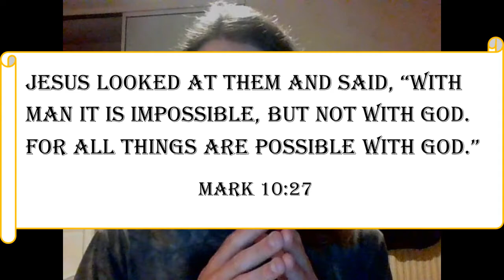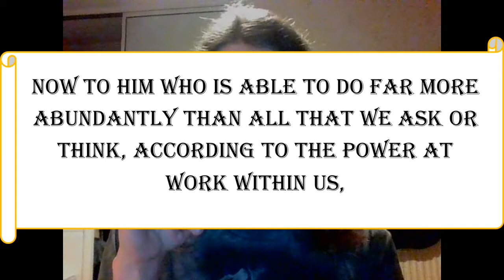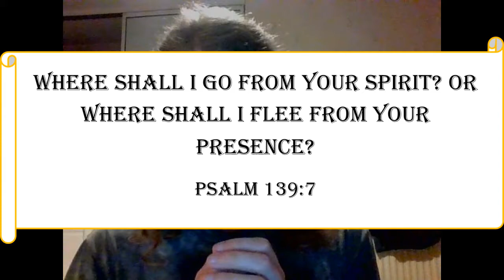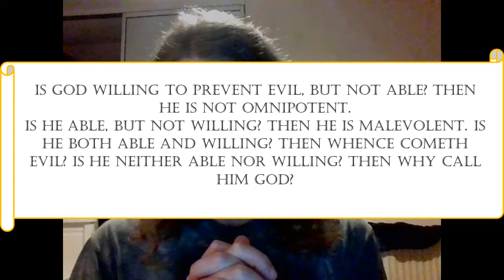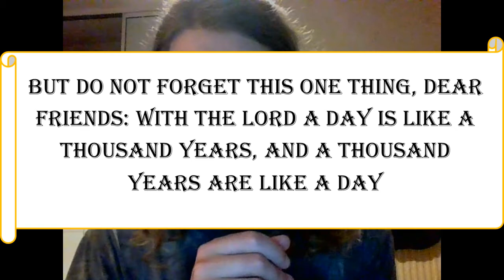Aspects Of The Father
How the aspects of God disprove his exists - Debunked.

Biblical References:
Mark 10:27
Ephesians 3:20
Job 11:7
Proverbs 15:3
Psalm 139:7
Colossians 1:17
Isaiah 55:8-9
2 Peter 3:8

Video links:
You can't Prove God Doesn't Exist - Debunked:
God in a Box:

Father I give into your hands by Jenny Hewer {arranged and performed by M.Henthorn}